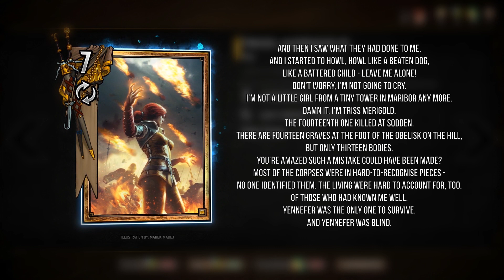Witcher Stories - The Northern Nilfgaardian War [Witcher Lore]